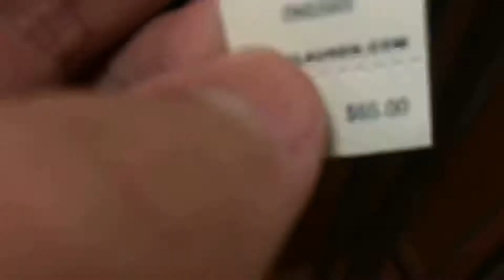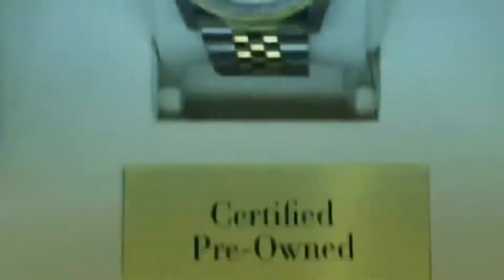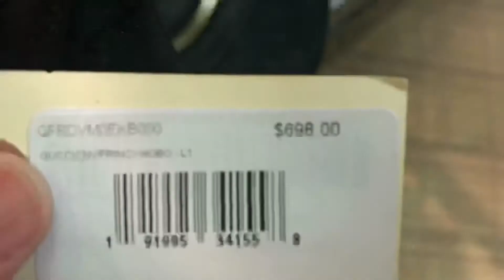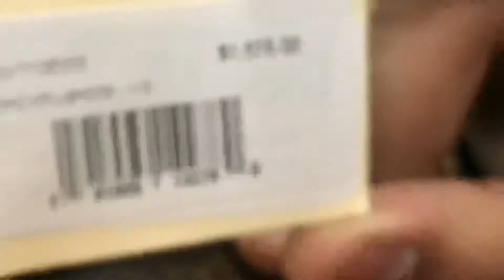I COPPED THE NEW BRED TOE JORDAN 1’S